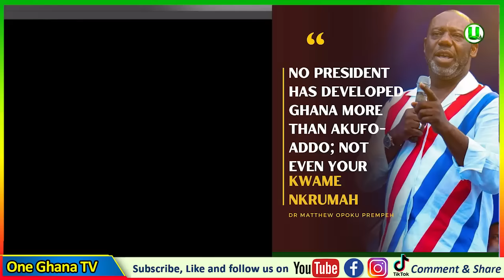U Are Mαd; Learn How To Talk–Captain Smart & Despite Media Kwabena Marfo F!es NaPo over Nkrumah...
-Bank Account
-Mobile Money